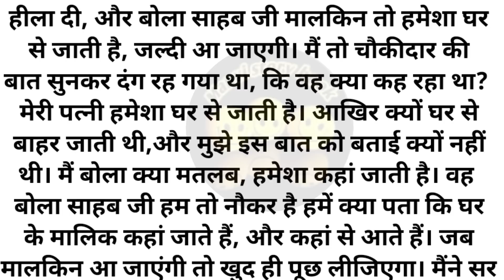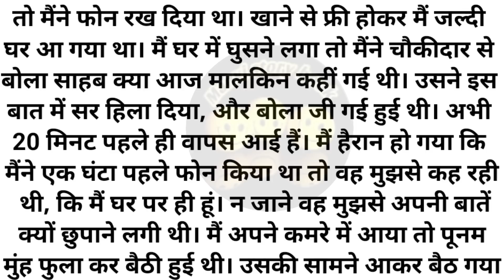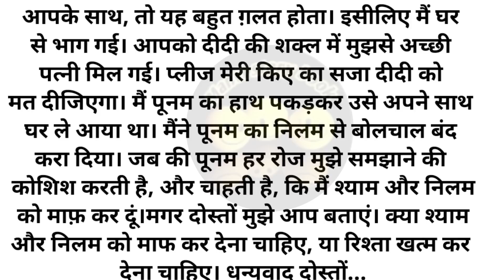||Suvichar|| An emotional heart touching story motivational Sacchi Kahani ||manvi story book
true story

Hindi story
Inspirationl story
Beautiful hindi kahani